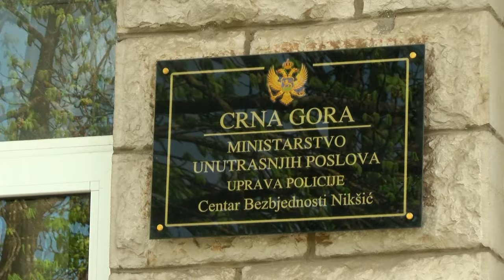Novogodišnja noć u Nikšiću protekla bez večih problema